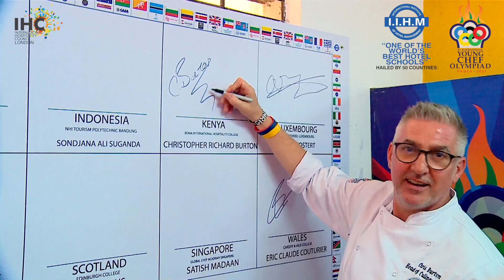Sneak Peek | 9th International IIHM Young Chef Olympiad 2023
YCO2023 spirits were high. The Golden Title of the winner was taken away this year by Azerbaijan, followed by Thailand and India, Silver and Bronze, respectively. The awe-inspiring closing ceremony construed universal harmony in the truest sense.

The 9th International IIHM Young Chef Olympiad 2023 announced the Winner and the Runners up of the World’s Biggest Culinary Competition in a glittering ceremony in the presence of Padma Shri Chef Sanjeev Kapoor!

A Great end to a Great Event. YCO 2024 coming soon!